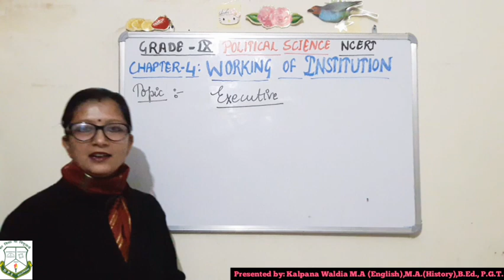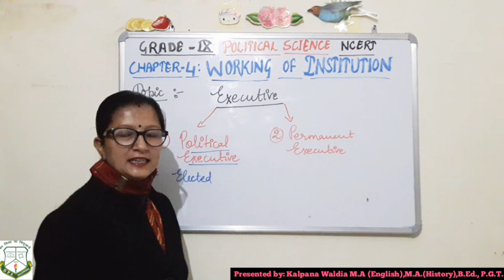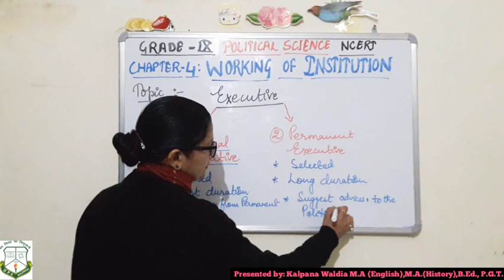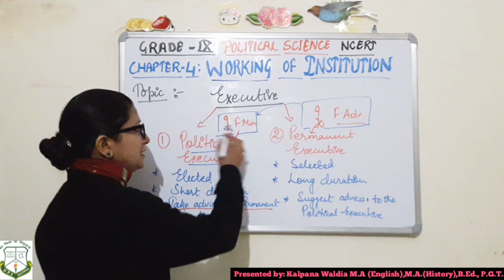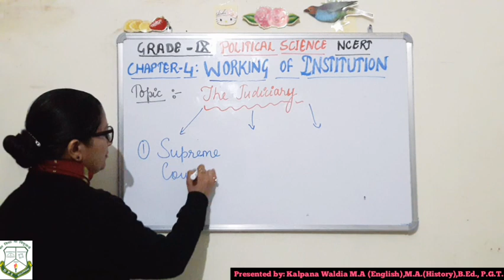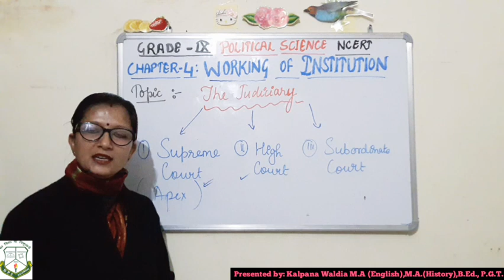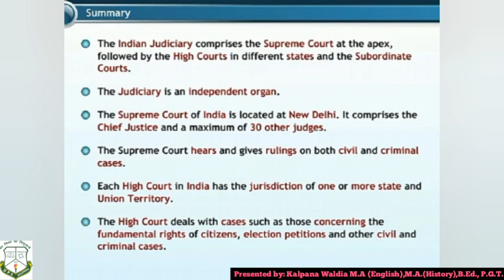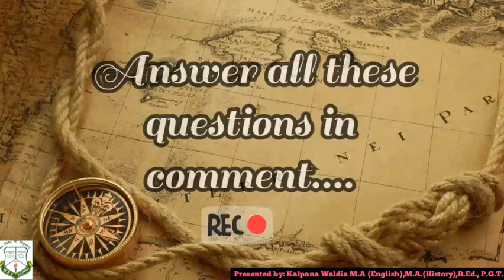CLASS 9|CHAPTER-4 |WORKING OF INSTITUTION|POLITICAL SCIENCE|NCERT|CBSE|LECTURE-2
In this module we covered following topics
♧ Executive Body and its functions
       ~Political Executive
       ~Permanent Executive

♧ Indian Judiciary and its function
      ~Supreme Court
       ~High Court
       ~Subordinate Court
Some other chapters of Grade-IX NCERT/ CBSE you may see directly from following links

Chapter-1:-History(NCERT)
covered in two Parts

Chapter-2 History(NCERT)
covered in following parts:-

》Part-I

》Part-II

》Part-III

Chapter-1:-Economics(NCERT)

Chapter-2 :-Economics(NCERT)

Chapter-1:-Geography(NCERT)

Chapter-2 :- Geography-PHYSICAL FEATURES OF INDIA

Chapter-3:- Geography -"CLIMATE"

Lecture-1 link

Lecture-2 link

Chapter-1:-Political Science(NCERT) WHAT IS DEMOCRACY? WHY DEMOCRACY?4

Chapter-2:-Political Science(NCERT)MAKING OF CONSTITUTION.

Chapter-3:-Political Science(NCERT) ELECTORAL POLITICS

Chapter-4:- Geography-"Climate"

Chapter-3:- History-"Nazism and the rise of Hitler"

Chapter-5:-Geography-"NATURAL VEGETATION AND WILD LIFE "

Chapter-4:-Political Science-"WORKING OF INSTITUTIONS "